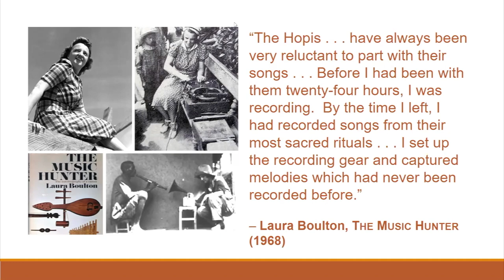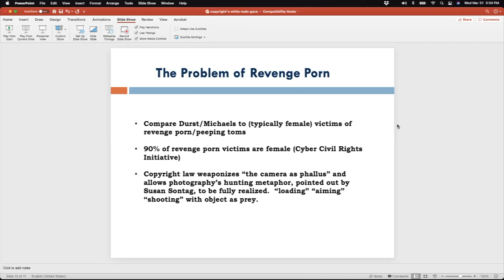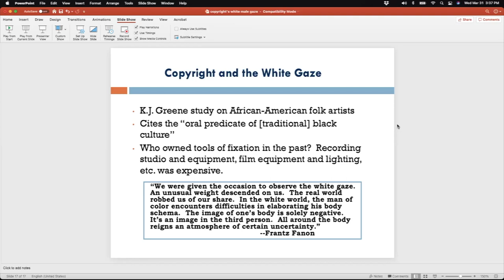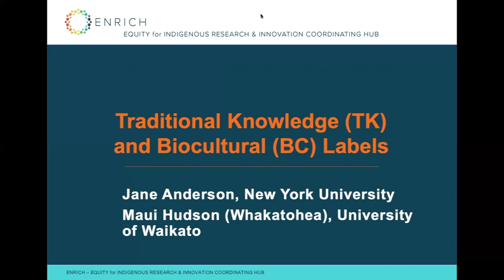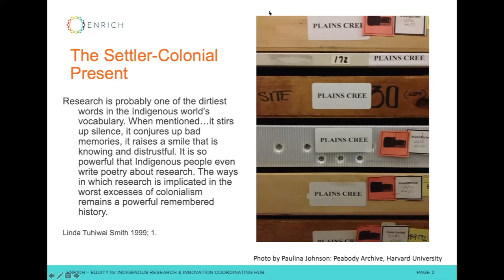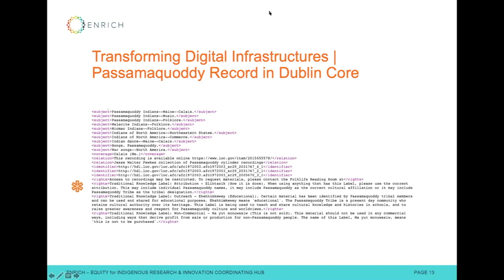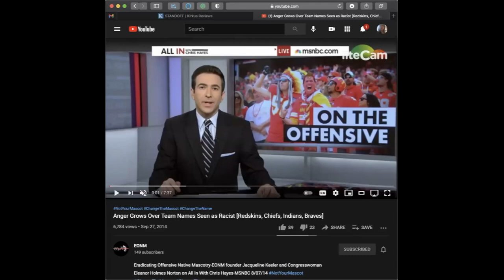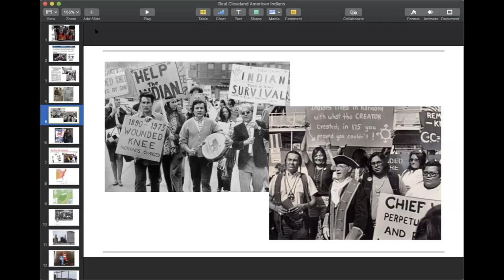RWU Law Cultural Misappropriation Panel March 31, 2021